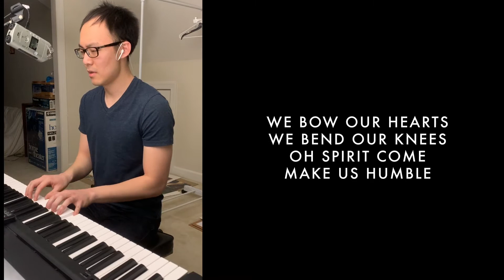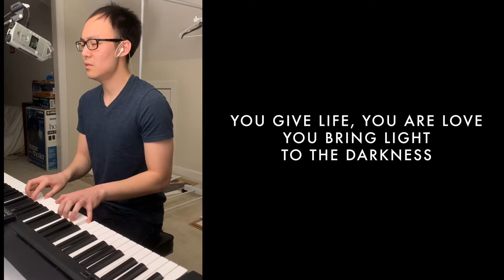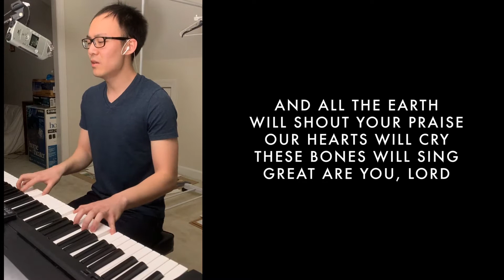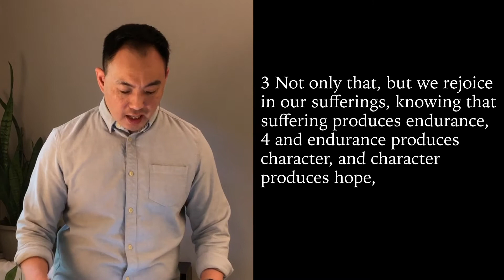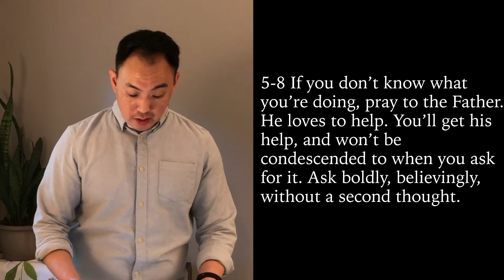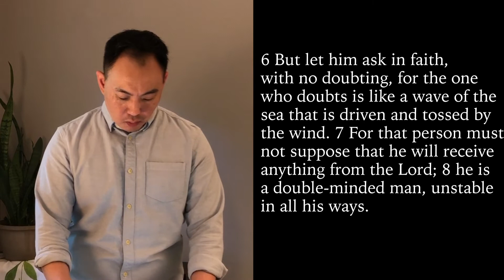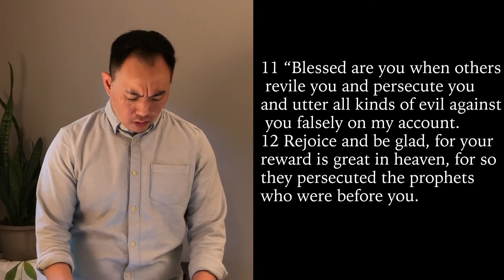JCC 05.03.2020 | Persevering Through Difficult Times | James 1:2-8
Welcome to our online service! Announcements and meeting information below!
Announcements:
Zoom Zoom!

pw: jccsunday

Announcements:

Summer Family Groups: With the change in seasons, we're switching up family groups! For this summer, virtual family groups will mix young adults and college students together. If you would like to participate in a family group with us this summer, please fill out this Google form Summer family groups will begin in mid-May.

Grad Night- May 8th at 8pm EST (Zoom Link coming in the future!)

Sermon Title: Persevering Through Difficult Times | James 1:2-8
Speaker: Pastor David Kwon
About JCC: Our mission is to see lives transformed by the Gospel, equip disciples for kingdom work, and impact our communities and the world.